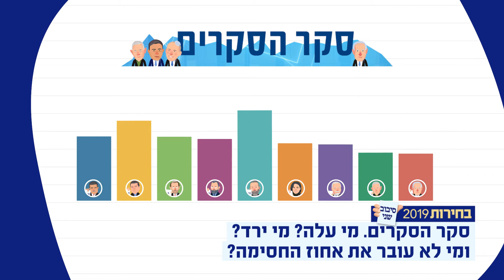למי להצביע בבחירות 2019? – האם להצביע אחרת?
לא יודעים למי להצביע בבחירות 2019 סיבוב שני? מצפן הבחירות של mako יעזור לכם להחליט האם להצביע אחרת